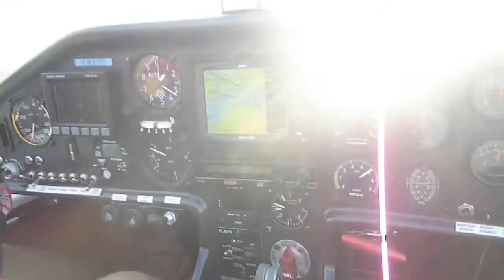SAM 2705 PROMECC SPARVIERO 100 FLYING OVER MONTERIGGIONE SIENA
PROMECC SPARVIERO 100 FLYING OVER MONTERIGGIONE SIENA